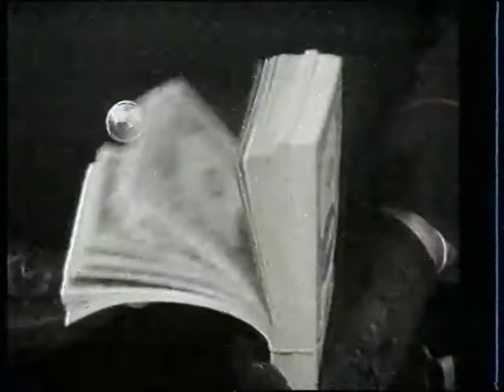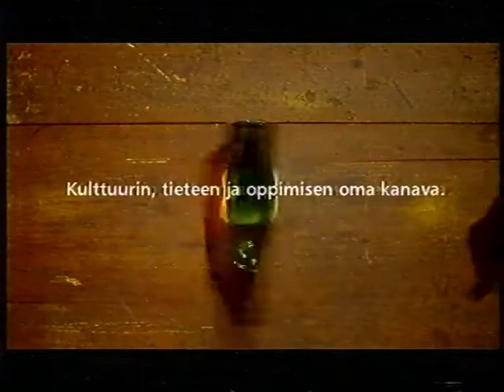YLE2 - Tulevia + kuulutus 10.9.2002